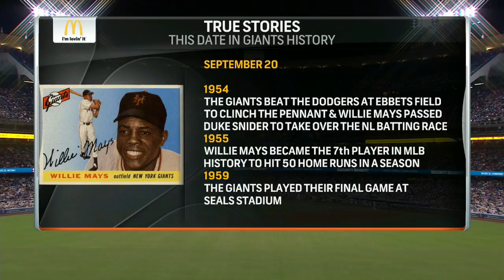SFN AT LAN - September 21, 2016